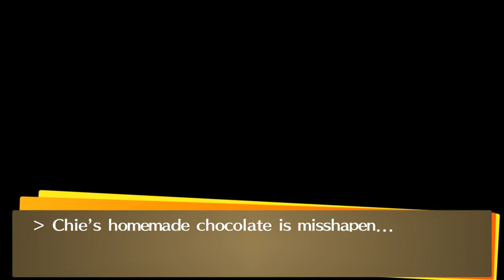Persona 4 Golden: Chie Valentine's day [JP Audio]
Chie's Valentine's day event in Persona 4 Golden

Japanese Audio, English text.